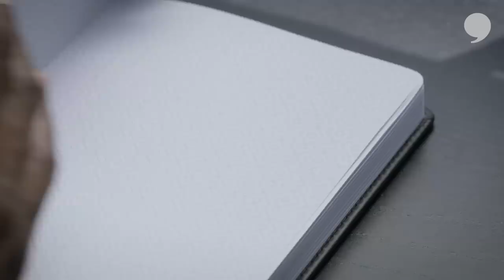Shaquill Griffin Shares His Player Evolution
Shaquill Griffin strives for greatness on the football field by reflecting on his personal improvements each and every day.

He even has the notepad to prove it. His words on his personal player development: